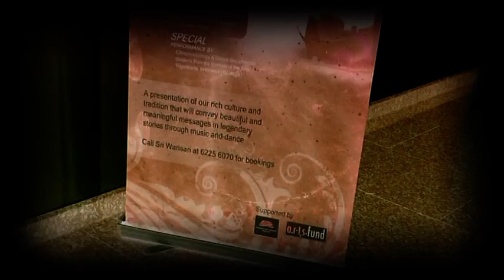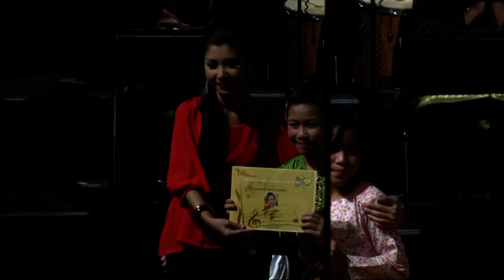Sri Warisan's Semarak Seni Lagenda Nusantara Highlights at Esplanade Recital Studio 18 Nov 2012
Glimpse of Sri Warisan presents Semarak Seni - Lagenda Nusantara at Esplanade Recital Studio on 18 Nov 2012. Performed by Dian Dancers, Orkestra Sri Temasek, Ethnomusicology Undergraduates from Institut Seni Indonesia (Jogjakarta), Sri Warisan Melentur Buluh, Sri Warisan Tunas, Sri Warisan Unit Artiste Budaya Juniors & Sri Warisan Unit Artiste Budaya.